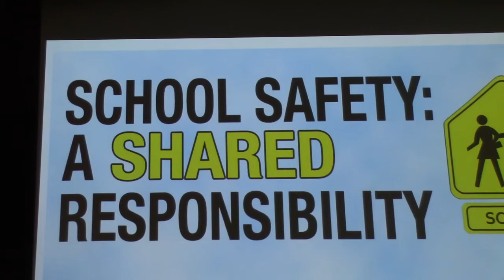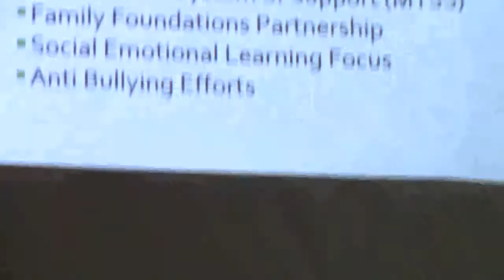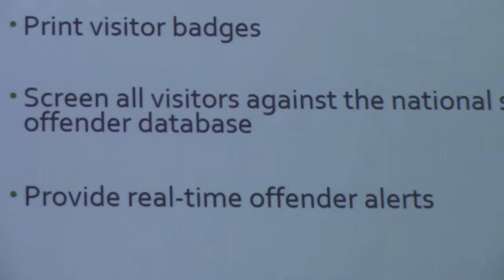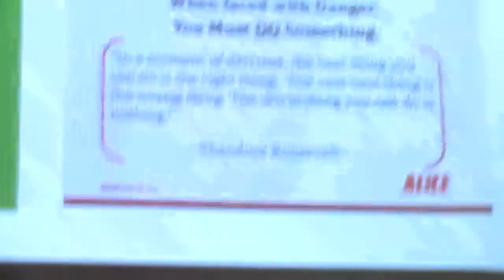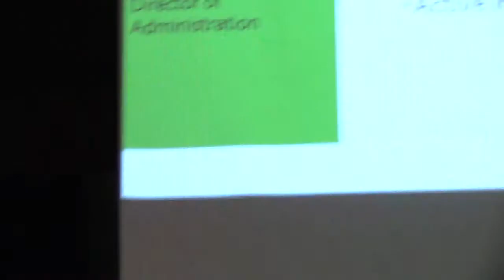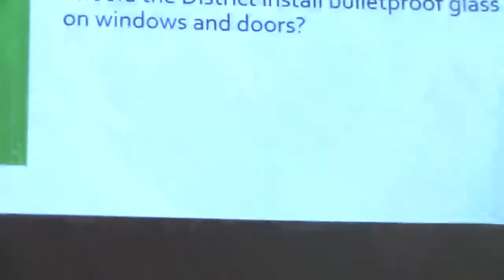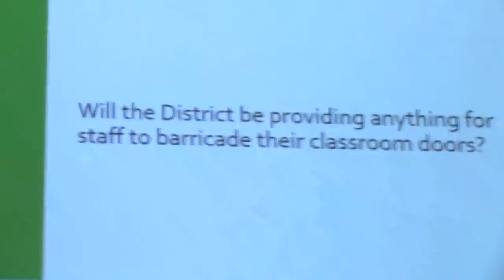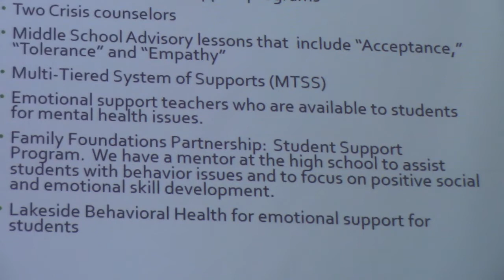Pennridge PSD Safety/Security Meeting April 16, 2018 Part 1 of 2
More PTG PennTaxGroup information is available on Face Book at the following link for FB Pennridge Taxpayer Group

MVI 0247

The local police departments, the administration and the school board have a public discussion about the various safety measures implemented at Pennridge School District.  Q&A follows the discussion.